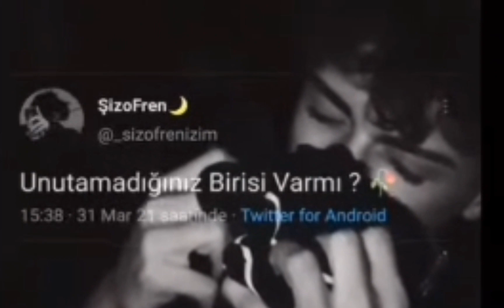Cesaretin varsa etiketle sowkwkkwkskw 🥀:)